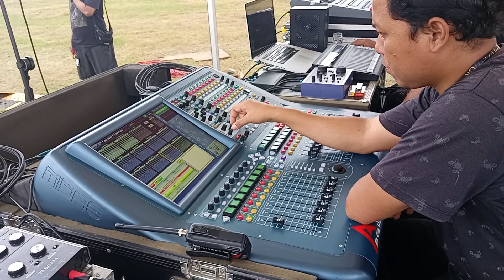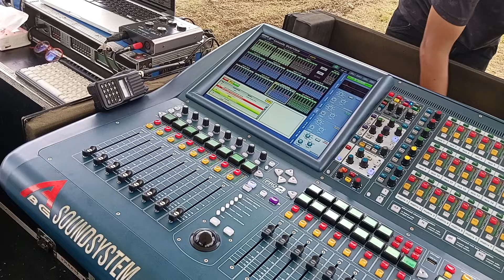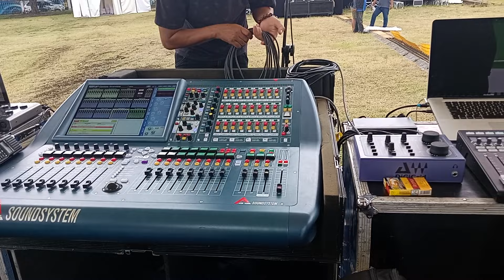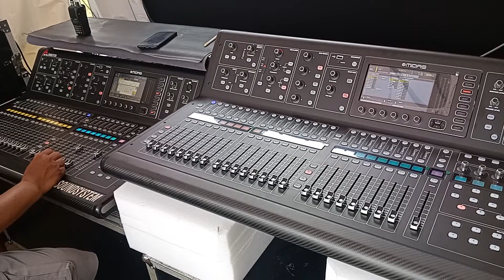Sound legendaris sekaligus sound kondangnya solo di pakai tv nasional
Sound ni pernah di pakai pak Jokowi ngunduh mantu di mangkunegaran - sekarang dipakai tv nasional untuk ultah di alun" Utara solo